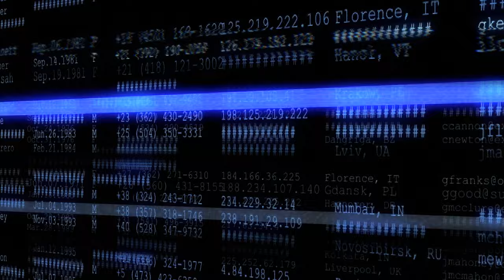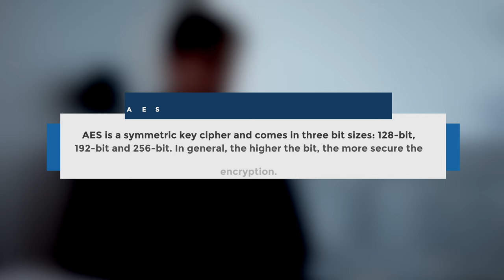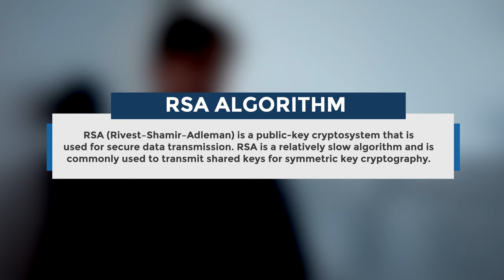The EFFECTS of QUANTUM Computing and SUPERCONDUCTING QUBITS on Cyber Security | FEATURE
Quantum computing provides the next-generation framework for digital infrastructure. Faster computer speeds aided by superconducting qubits will contribute to many developments in cyberspace, not least of all machine learning. But, in the wrong hands, quantum computing has the potential to break cyber security norms, with grovers algorithm capable of breaking even a 256-bit encryption key.

Cyber Citadel Lead Security Researcher, Rafay Baloch, explains the future of quantum computing and its effects on cyber security.

The risk is real.

--- CHAPTERS

0:00 - Intro
0:14 - Short Term vs Long Term
0:29 - Bright Side
0:55 - Cryptography
1:05 - Big Data Analytics
1:13 - Multiple States
1:46 - Qubits
2:13 - Potential Cybercriminal Problems
2:26 - Password Cracking
2:37 - Quantum Research
2:45 - AES-256 Algorithm
3:04 - AES-126 Algorithm
3:09 - Impact on Asymmetrical Algorithms